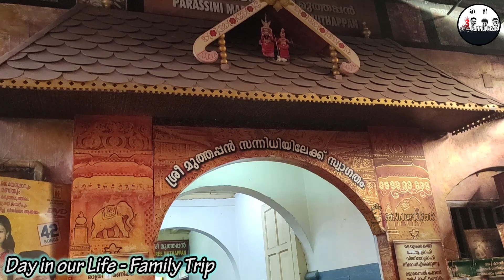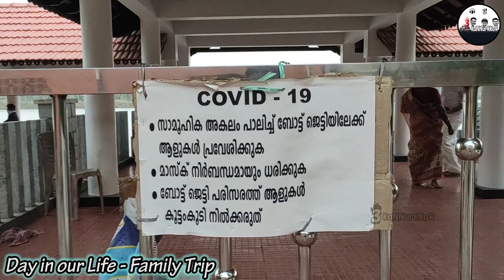Updates at PARASSINIKADAVU 2021 | Family Trip Vlog | Latest Boat jetty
It is an extremely happy moment for the 3 Kannurkkar family as they are travelling to one the most special places in Kannur – PARASSINIKADAVU, witnessing the changes and developments for tourism at this place. Moreover, we are pleased on the other hand that Sreelesh (aka Sree) is recovering from Surgery and started driving for the first time after his Surgery.

This video visualizes the newly inaugurated ‘BOAT JETTY’ situated very next to the holy ‘PARASSINI MADAPPURA’, on the banks of the VALAPPATANAM RIVER.

The Crew of the whole movie:
Director – Sree & Kuttan
Starring – 3 Kannurkkar Families
Behind the Lens – Kuttan, Sree, Ammu & Abhi
Thumbnail Credits – Kuttan
Mixing & arrangement - Sree

Thanks to all our subscribers & viewers for supporting us to develop and grow 3 Kannurkkar channel in a very short span.